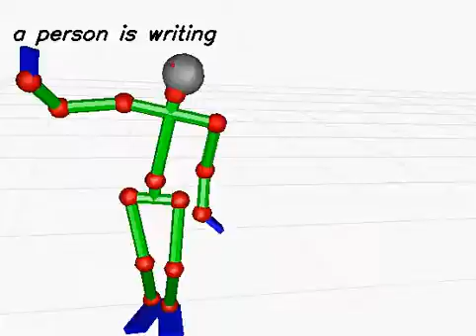20130613_355 (rank:0 4-gram)